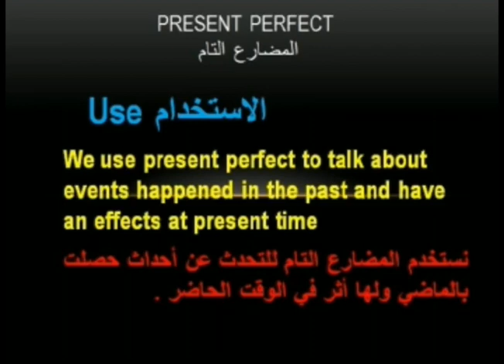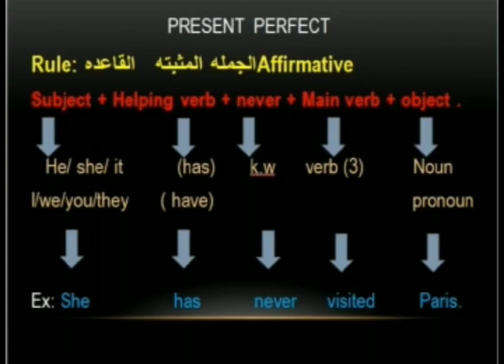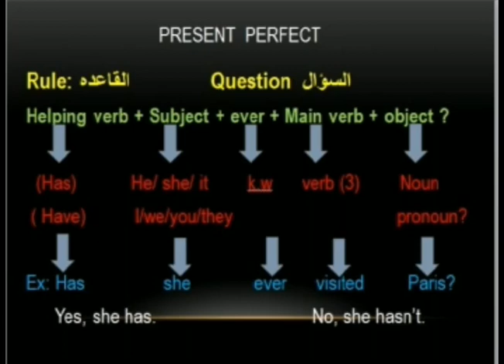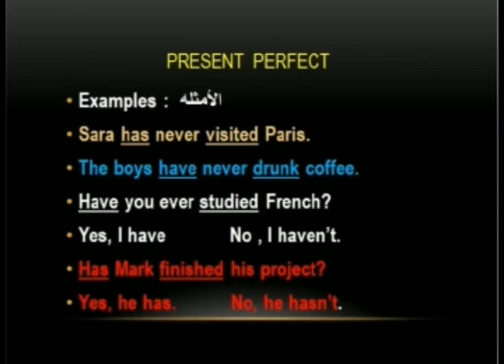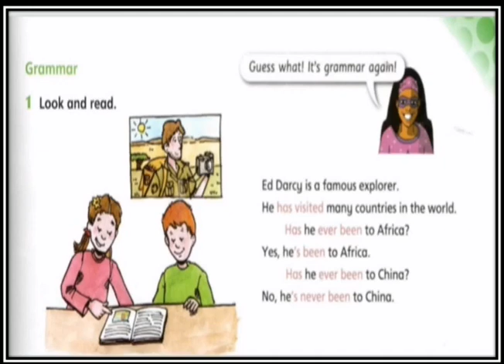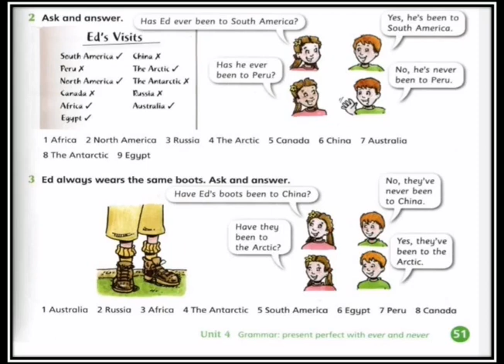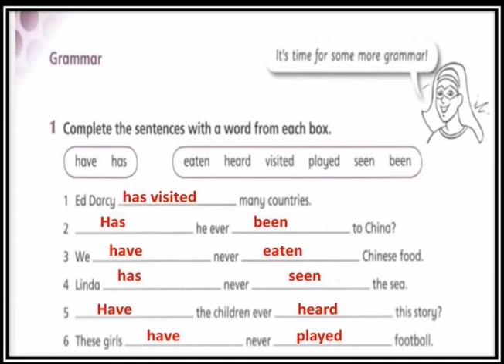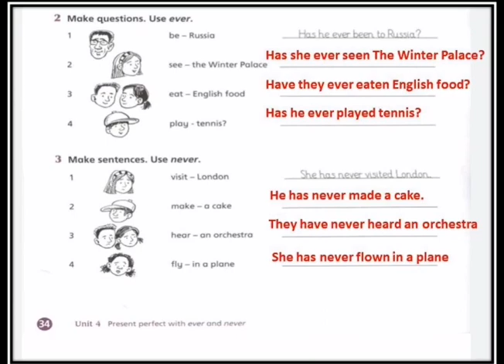Present perfect. Fifth grade